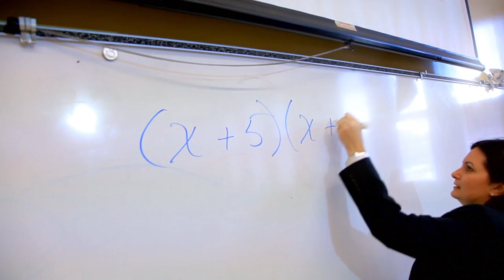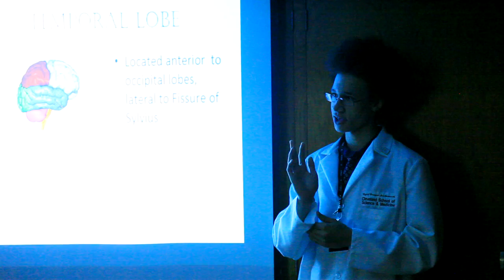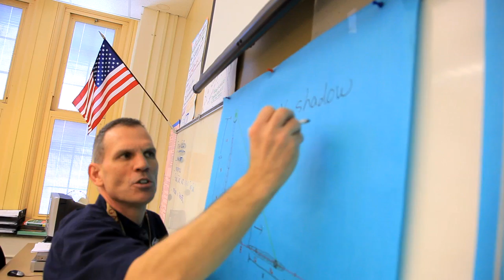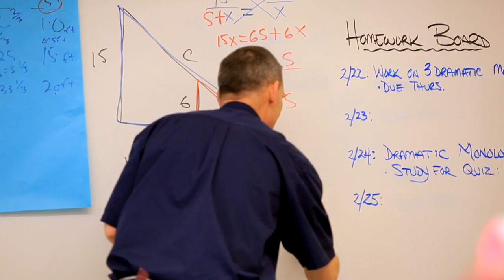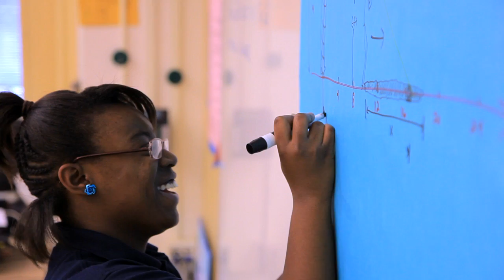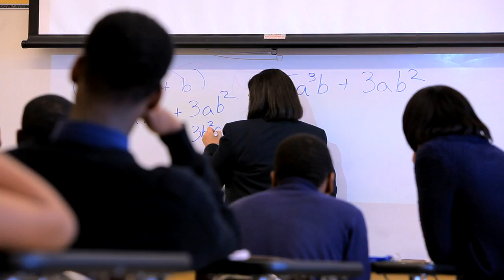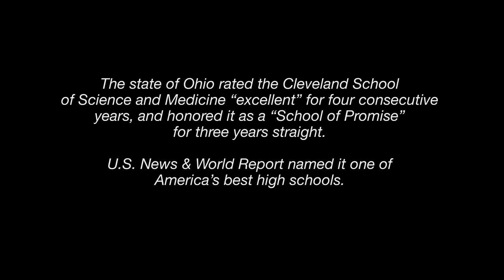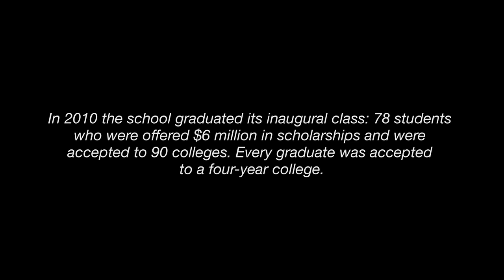Cleveland School of Science and Medicine, 2011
Meet students, staff, and community partners who helped create this innovative public school in Cleveland, Ohio.